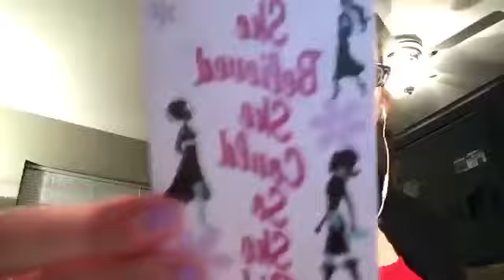Does Good Character bring prosperity ?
Press play! Let me know if you agree in the comments below!
5/3/2017